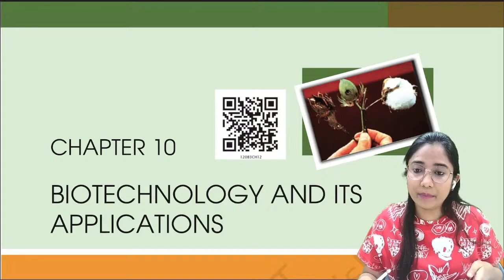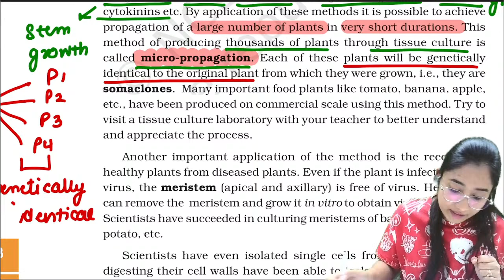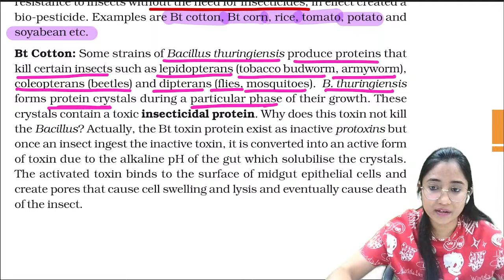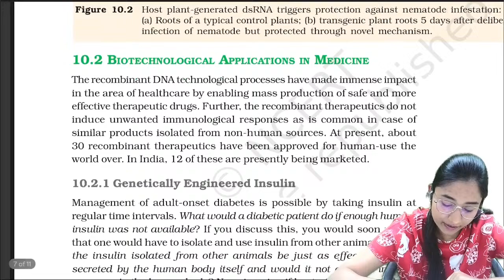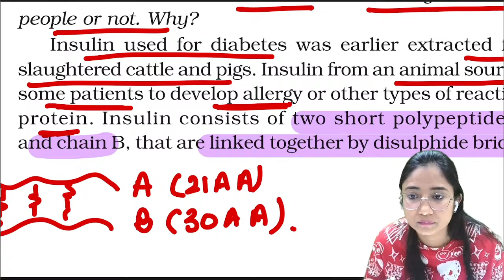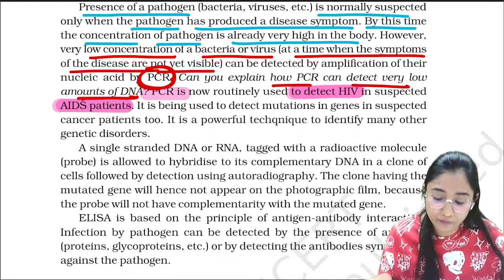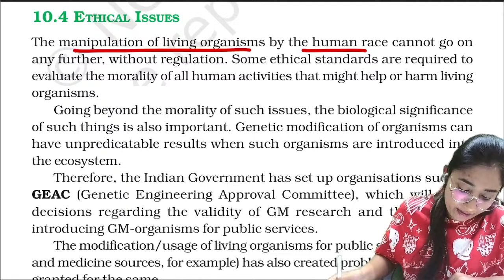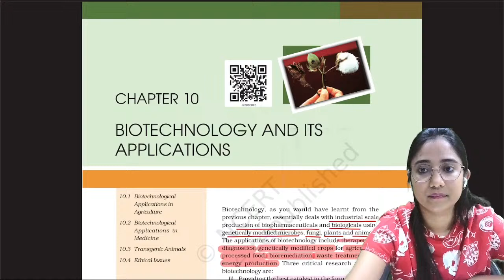NCERT निचोड़🔥🔥| BIOTECHNOLOGY AND ITS APPLICATIONS🔥| NEET UG | Biology with Mansi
In this video, Mansi Gupta will cover chapter BIOTECHNOLOGY AND ITS APPLICATIONS in detail.